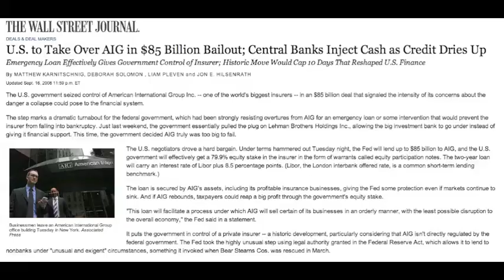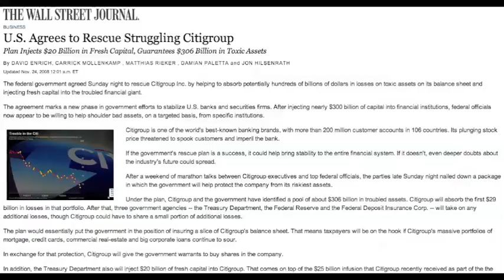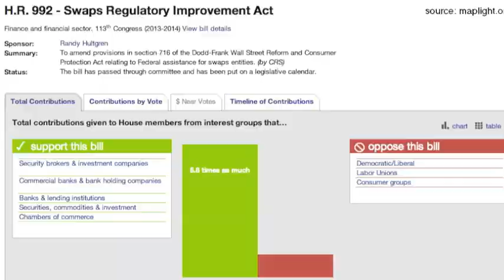Something Insane Just Happened In The House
Don't fight each other, fight corruption.

You can find the article this vlog is based on, including hyperlinked sources for all of the facts and figures above,

What derivatives are, as explained by Planet Money and a man named Paddy (of APM Marketplace)

Written and performed by Mansur Gidfar